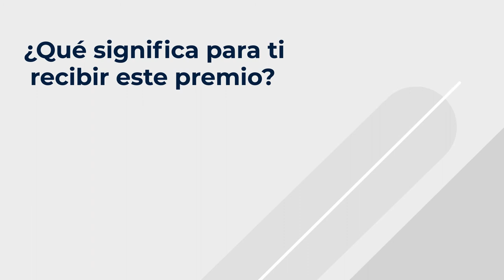Premios V de Voluntariado Categoría Dedicación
El premio en la categoría Dedicación de los Premios V de Voluntariado ha sido otorgado a Fernando Escobar , voluntario de Cruz Roja en Barcelona desde 2003. Fernando cuenta como comenzó en búsqueda activa de trabajo para usuarios y luego pasó al departamento de drogodependencias. Recibe el premio con mucha felicidad y satisfacción.